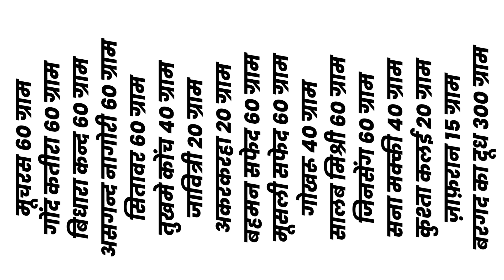10 beneficial things you will be happy after know about them || Sameer Khan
10 beneficial things you will be happy after know about them || Sameer Khan ||